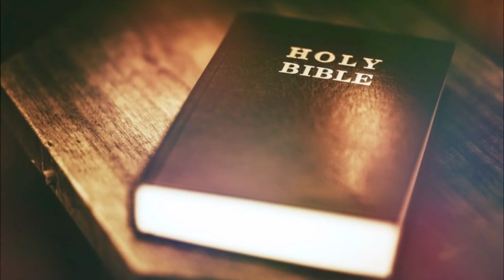സങ്കീർത്തനങ്ങൾ 46 | PSALMS 46 | BIBLE READING | DAILY BIBLE | BIBLE AUDIO